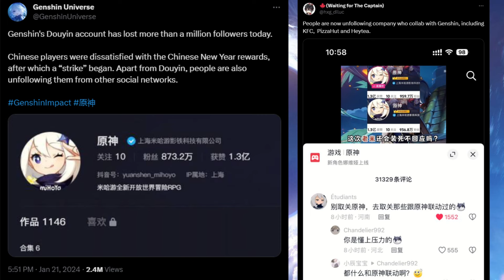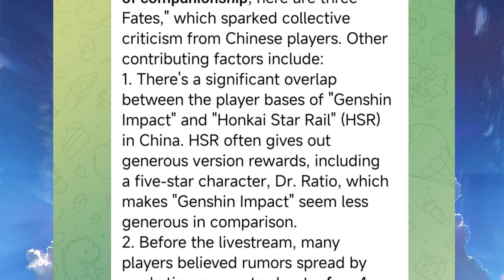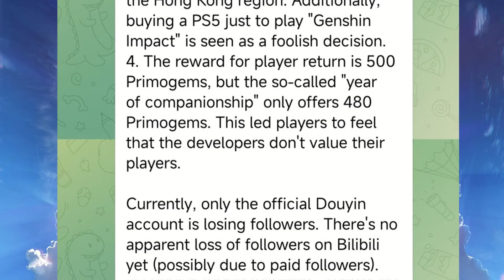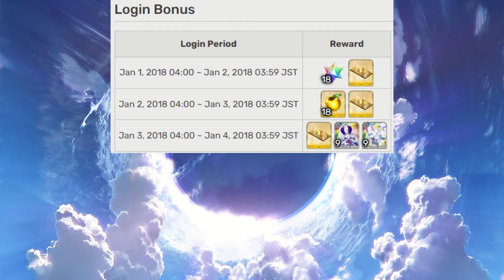This Chinese New Year Genshin Drama is NUTS! Genshin Fans Deserve Better!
Let's dare to compare